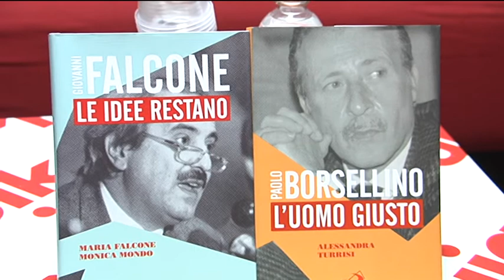Fiammetta Borsellino: "attendiamo ancora la verità su mio padre"